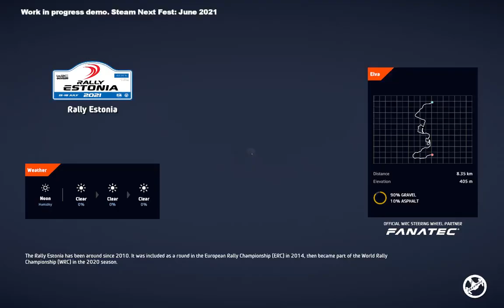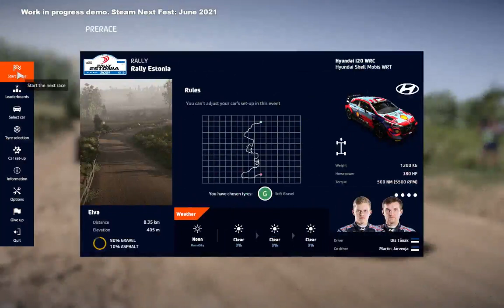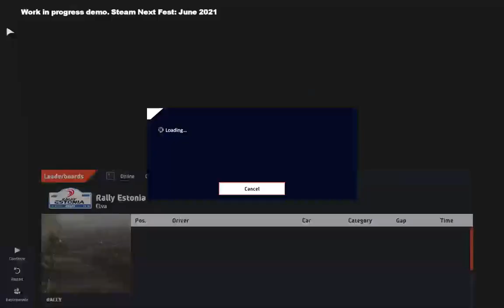wrc 10 estonia Elva